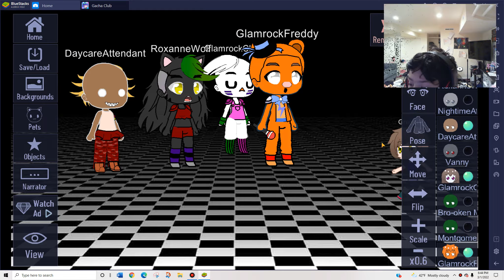WE DONT TALK ABOUT BONNIE